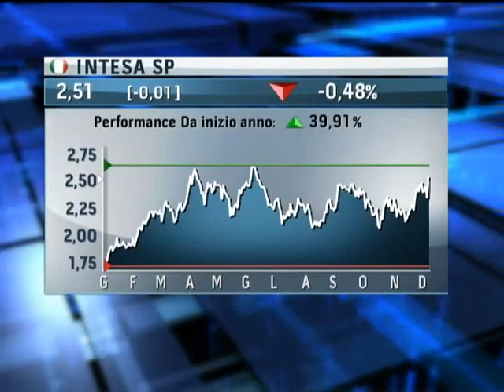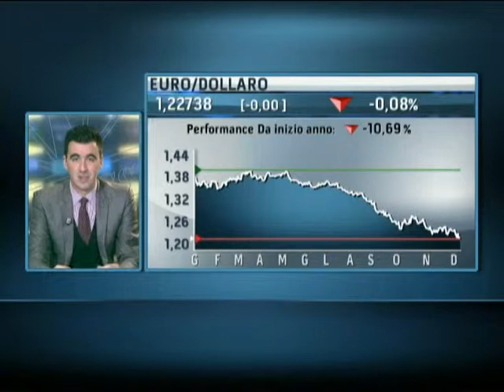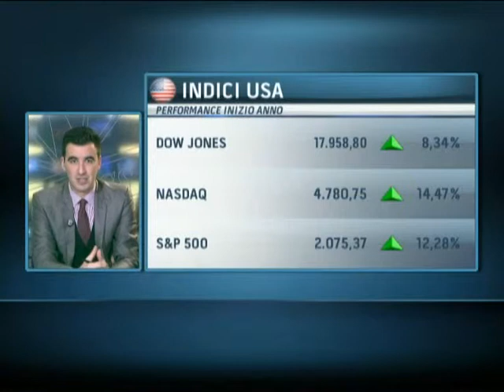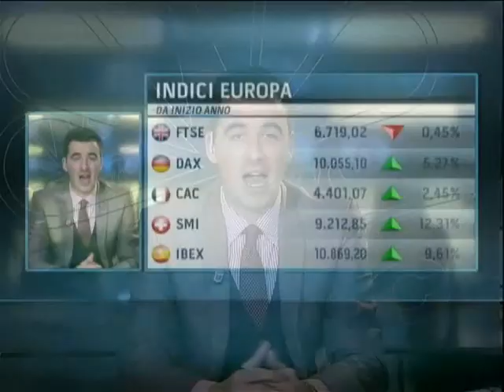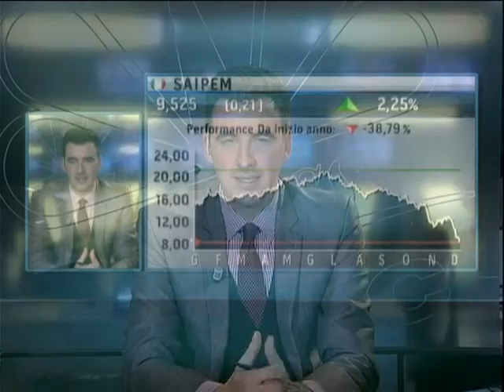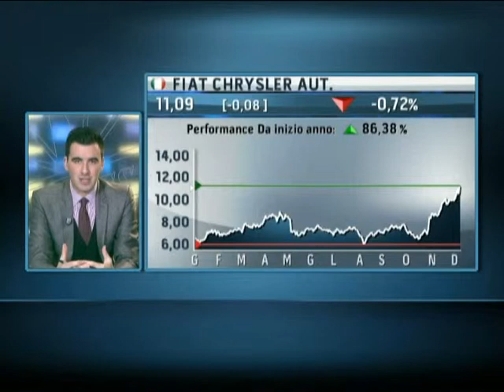Pietro Calì - Consulenza Finanziaria Torino - Intervista a "Caffè Affari" - ClassCNBC del 08/12/2014